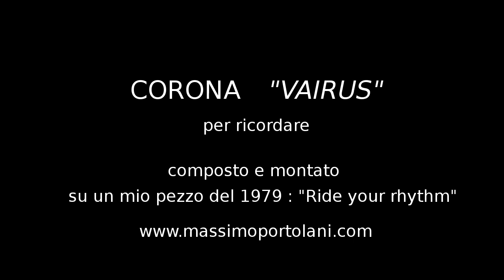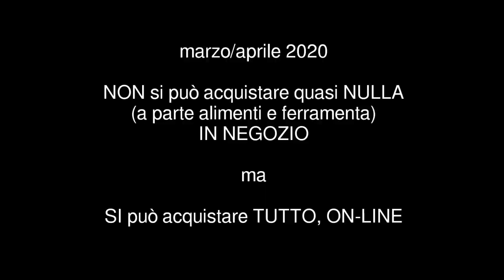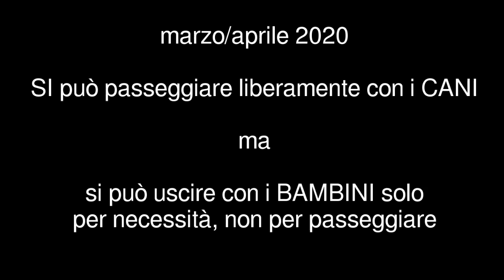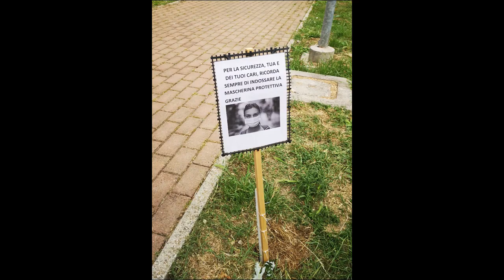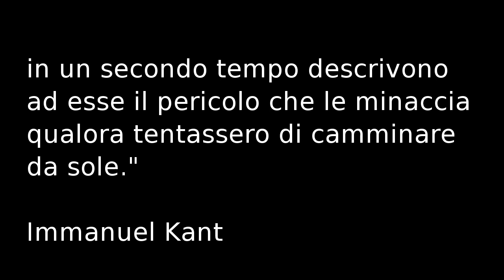CORONA VIRUS DANCE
COVID-19 DANCE, CORONA VIRUS DANCE, CORONA VIRUS SONG, COVID-19 SONG. DANCE WITH THE CORONA VIRUS. PER RICORDARE IL CORONA VIRUS, UN VIDEO DANCE CREATO SU UNA MELODIA CHE SI CHIAMA "RIDE YOUR RHYTHM" E CHE AVEVO SCRITTO NEL 1979. SPERO CHE PASSI PRESTO QUESTA GLOBAL PANDEMY DEL COVID-19, MA CREDO SIA BENE RICORDARE QUELLO CHE E' SUCCESSO, NEL BENE E NEL MALE. SPERO CHE LE DISCOTECHE RIAPRANO PRESTO E CHE POTREMO RITROVARCI A RIMINI E RICCIONE A BALLARE TUTTI INSIEME. MASSIMO PORTOLANI 2020.